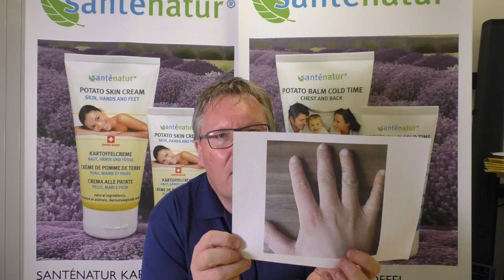Kartoffelcreme Haut Hände Füsse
So zarte Hände und Füsse hatten Sie noch nie